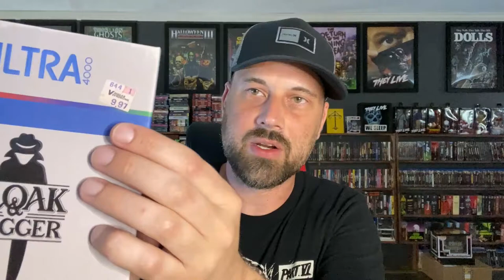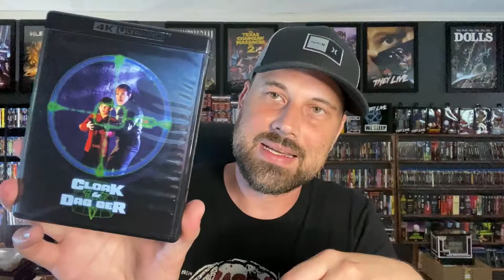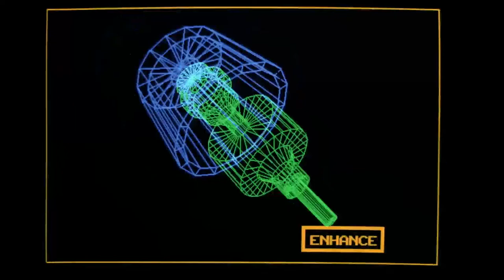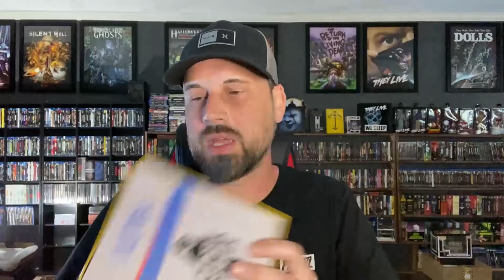Cloak & Dagger (1984) Movie Review | Vinegar Syndrome